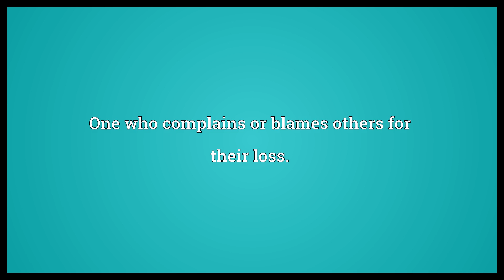Sore loser Meaning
Video shows what sore loser means. One who complains or blames others for their loss..  Sore loser Meaning. How to pronounce, definition audio dictionary. How to say sore loser. Powered by MaryTTS, Wiktionary